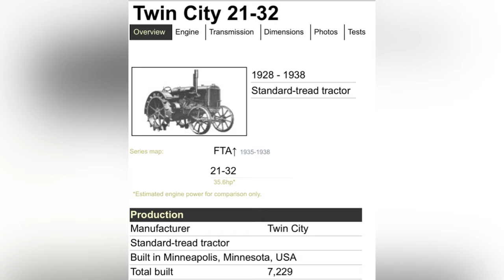My New Big Tractor a Moline GTB walk around